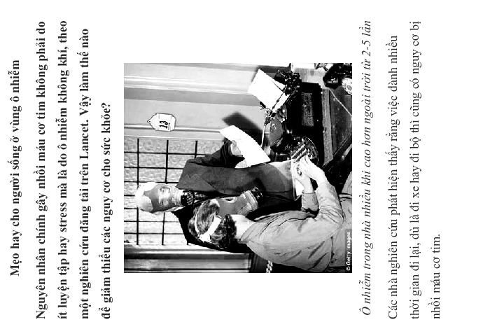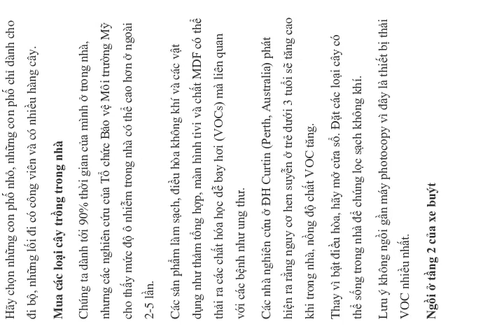Mẹo hay cho người sống ở vùng ô nhiễm